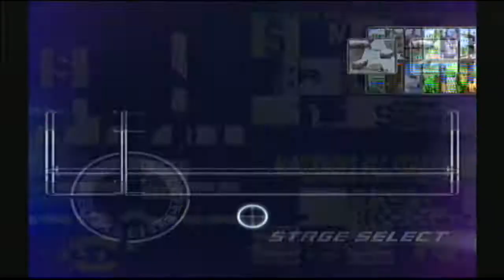Custom Battles Episode 12 Super Smash Bros. Melee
We fight to crazy ends in Super Smash Bros. Melee with Brennon, Jordan, and Rhett.

Thanks to all you awesome people out there that watch our videos, don't keep this channel to yourself. You should introduce a friend to the channel!